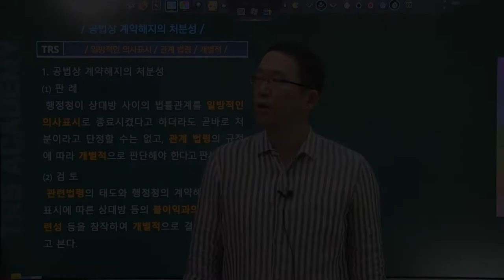#82 공법상 계약해지의 처분성